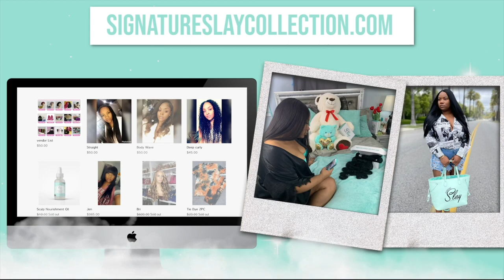I LOST ALL MY STYLIST......OWNING A HAIR SALON VLOG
Take a blast to the past during my salon journey. Sorry for the late upload October 2020